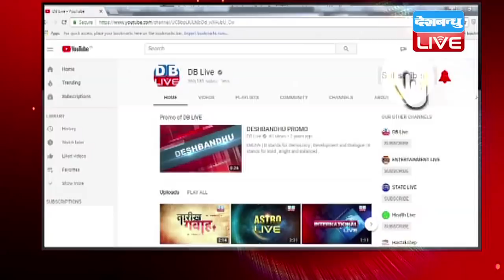शिमला का नाम बदलने पर सियासत तेज | कांग्रेस ने बोला बीजेपी पर जोरदार हमला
हिमाचल प्रदेश की राजधानी शिमला का नाम बदलने के कयासों ने राजनीति गलियारों में हलचल मचा दी है...बीजेपी की इस नामकरण की सियासत को लेकर कांग्रेस नेता और पूर्व मुख्यमंत्री वीरभद्र सिंह ने जोरदार हमला बोला है...उन्होंने तो तंज कसते हुए सीएम जयराम ठाकुर का उदहारण दिया है...वीरभद्र सिंह ने कहा कि...अगर सीएम जयराम ठाकुर का नाम बदल दिया जाए,तो कैसा लगेगा...इतना ही नहीं उन्होंने चेतावनी दी है कि..शिमला का नाम बदलकर श्यामला किया गया तो जनता चुप नहीं बैठेगी।